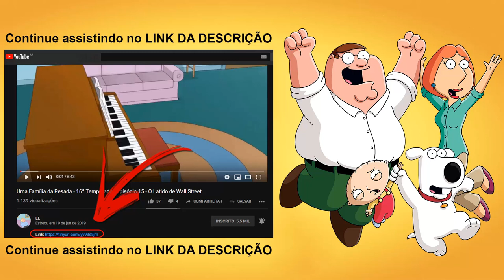Bob's Burgers - 8ª Temporada - Episódio 01 - Arte dos Fás de Bob